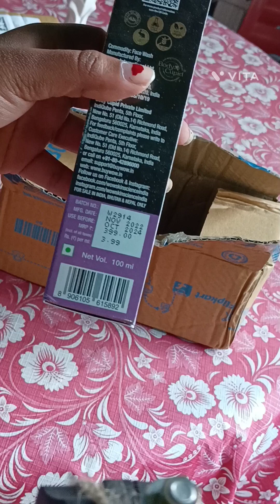Ordered Almost All The Products | wowskin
I Ordered Almost All The Products | Mamaearth or Wow Skin Science Which is better? | My Experience

All Wow
Wow Conditioners
Wow Body Wash
Wow Shampoo
Wow Facewash
Wow Face Cream
Wow Toner
Wow Sunscreen

MAMAEARTH:
Onion Hair oil
Face Serum
All Products

Or SEARCH " Happiest Life Deals " On Telegram.

MamaEarthV/sWowSkin